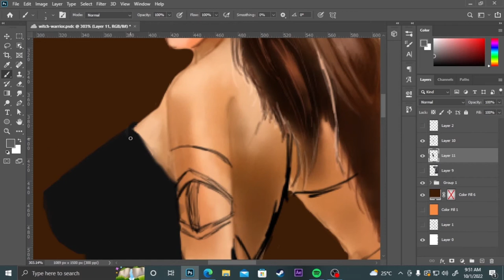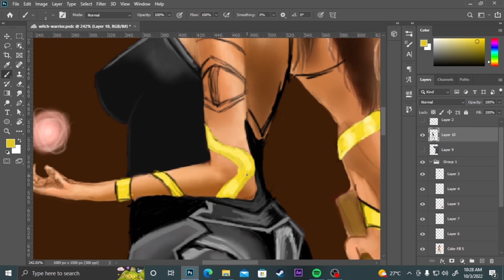TIMELAPSE OF WITHC-WARRIOR FINAL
Wrapping up the final piece. My own version of the WITCH and WARRIOR combination. This is not the end for I have a few other works coming up on witch-warrior character development. They all have been pending since I have other works to do too.

*Music used is not owned by me*

Title: WITCH-WARRIOR
Tool: XP-PEN DECO 01 V2
Software: PHOTOSHOP CC 2020 for Drawing.
                  AFTER EFFECTS for Video editing.
                  MEDIA ENCODER for Rendering video.